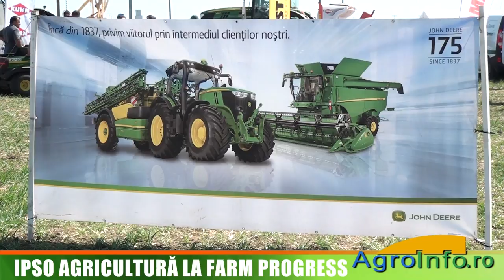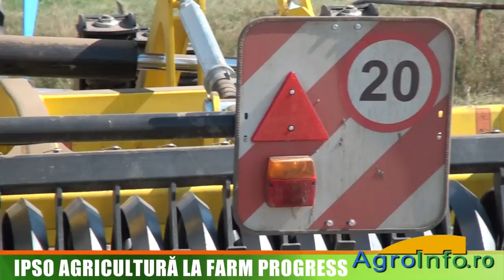IPSO Agricultura la Farm Progress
Interviu cu Radu Mesina, specialist de produs IPSO
Interviu cu Dan Gadea, specialist de produs IPSO
Interviu cu Ciprian Ion, specialist de produs IPSO